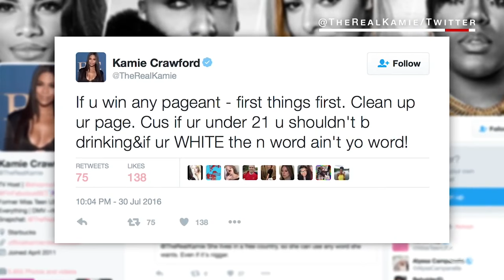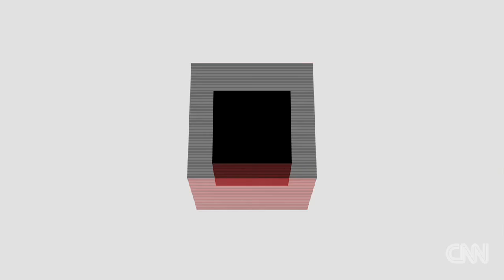Miss Teen USA criticized over racist tweets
After being crowned Miss Teen USA 2016, Karlie Hay was called out on social media for allegedly using racial slurs in old tweets.